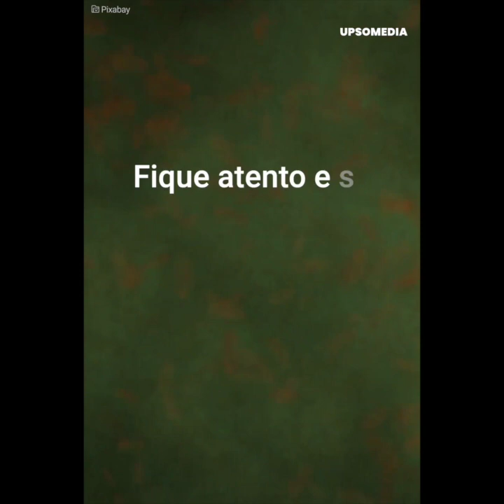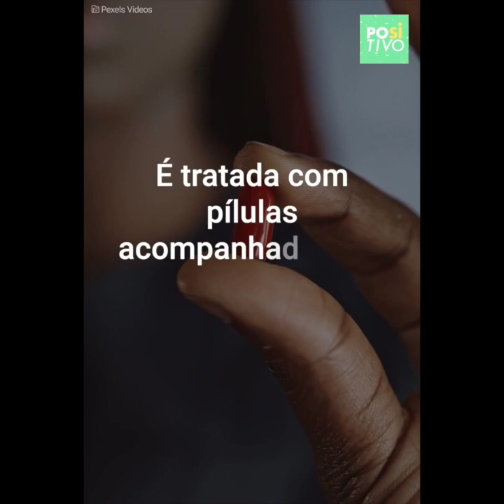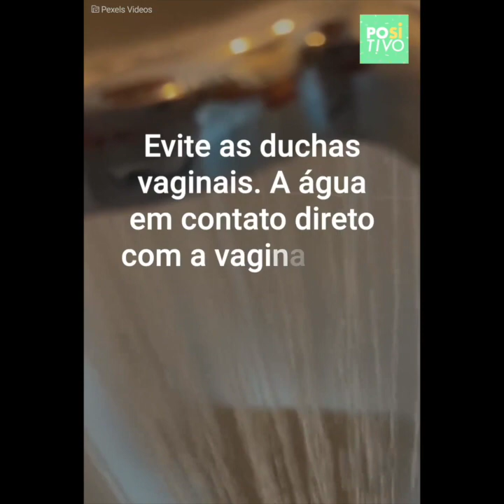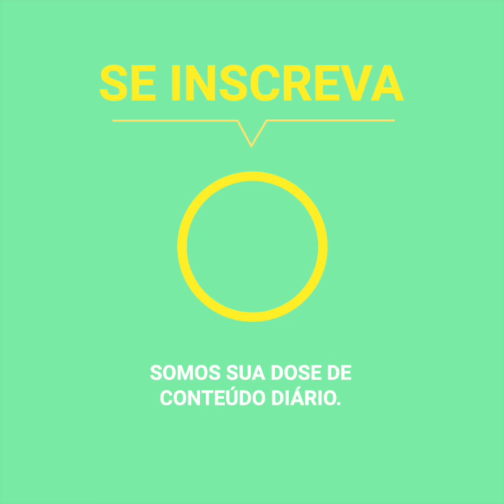Se você é mulher, isso te interessa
Se você é mulher, alguma vez terás que atravessar a incômoda candida albicans. Descubra quais são os seus sintomas.